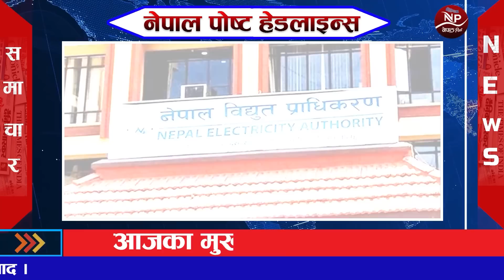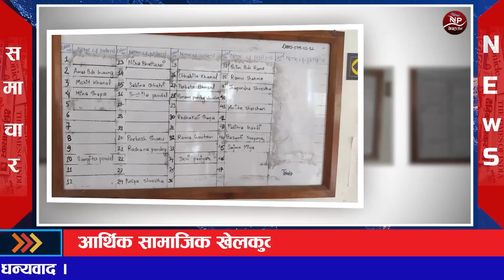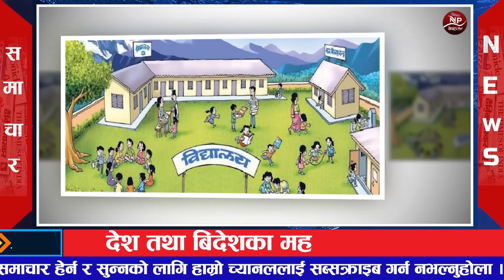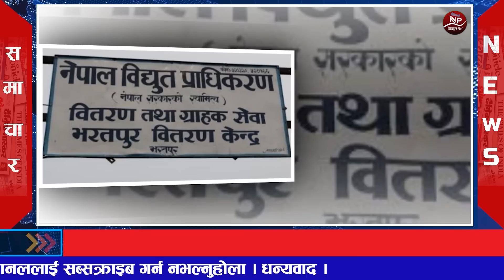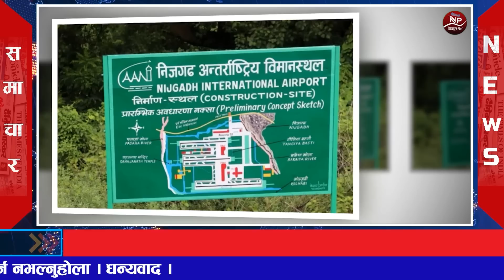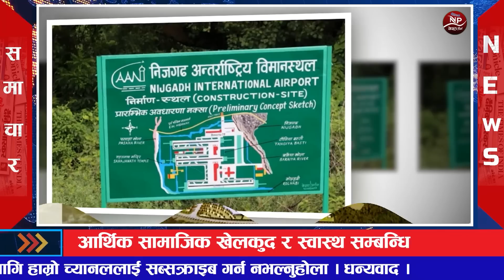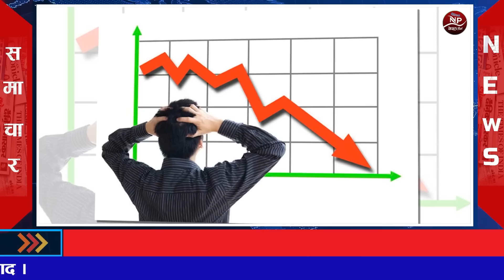Today news🔴Nepali news, Today nepali news असार १ गते दिनभरका मुख्य खबर 15 JUNE 2022 | Nepal Post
Topic : Nepal Post
            aajako khabar
              आजको समाचार
              today news nepali live
          आज को नयाँ समाचार
             aajako taja khabar nepali samachar
             aajako tattato khabar
           आजको खबर